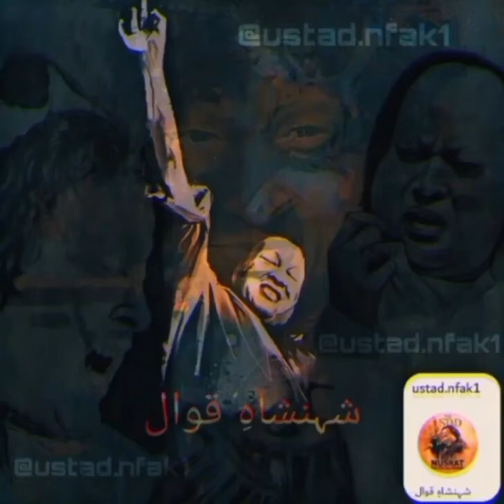Laya Dardan Dill Vich Dera 🖤 | Nusrat Fateh Ali Khan | T2 BhaI 🎧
ABOUT ;

TITTLE : Laya Dardan Dill Vich Dera 🖤 |
                Nusrat Fateh Ali Khan | T2 BhaI 🎧

QAWWALI : Ishq Anokhari Peer

                Nusrat fateh ali khan { 13 October
                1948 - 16 August 1997 } was a
                Pakistani musician primarily a
                singer of Qawwali, the devotional
                music of Sufis widely considered
                one of the greatest voices ever
                recorded he possessed an
                extraordinary range of vocal
                abilities and could at a high level
                intensity for several hours,
                Nusrat fateh ali khan is widely
                credited with introducing Qawwali
                music to international audiences .
                He is popularly known as
                { Shahensha-e-Qawwali } meaning
                { The King of Qawwali } . Born in
                Faisalabad, Nusrat fateh ali khan
                had his first public performance at
                the age of 16 at his fathers chelum
                . He became the head of the
                family qawwali party in 1971 .
                He engaged in collaborations
                and experiments with western
                artists becoming a well known
                world music artist . He toured
                extensively performing in over
                40 countries...

REQUEST ;
                  I am constantly working hard on
                  making " Ustad.Nfak1 " better and
                  more entertaining for you . I need
                  your constant support to get
                  going . Please feel free to
                  comment for any queries /
                  suggestions / problems or if you
                  just want to say hello . I would
                  love to hear from you . If you have
                  enjoyed this video don't forget to
                  social media and Please
                  content like this...